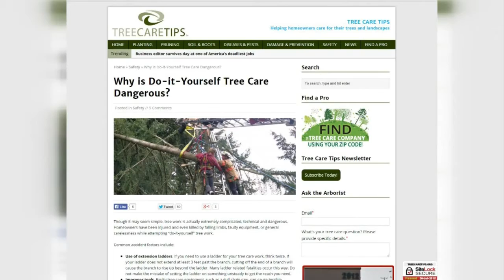Thinking about tree removal? Reasons for a professional